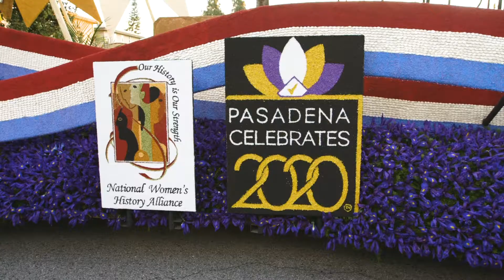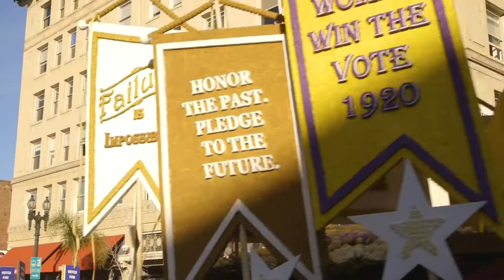Rose Parade - 2020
2020, the centennial of the 19th Amendment, had an exciting start! Her Flag founder Marilyn Artus and Nevada Her Flag artist Lisa Jean Allswede walked in the The Rose Parade with the Pasadena Celebrates 2020 suffrage float with 98 other women from all over the country dressed in period costumes. We made this film to celebrate this once in a lifetime event. It might make you tear up just a bit.

Produced by Bradley Beesley
Camera by Ezra Gentle
Edited by Jessie Auritt